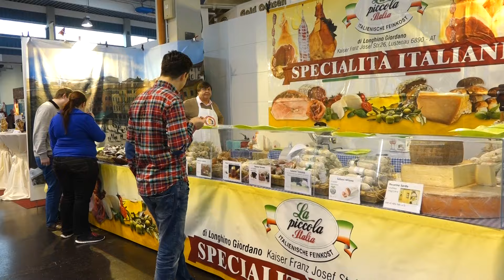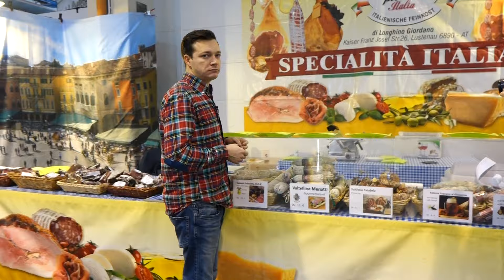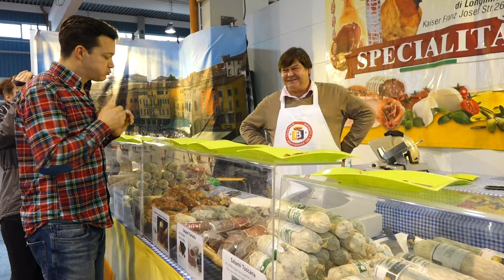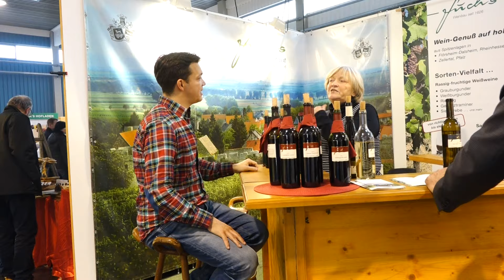Essen schnorren auf der Leben Wohnen Freizeit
Wieviel Essen kann man für 7 € Eintritt auf der Ulmer Frühjahrsmesse "Lesen Wohnen Freizeit" erschnorren? DONAU 3 FM hat das getestet. Das Ergebnis wird Sie überraschen...